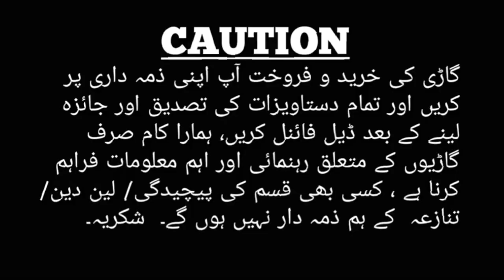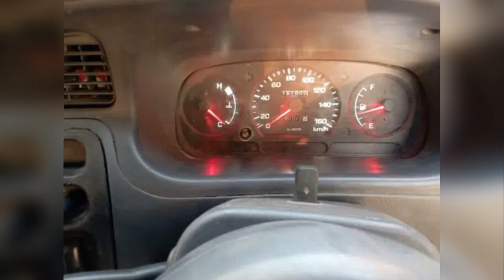Daihatsu Cuore Automatic Review | Automatic Coure, Daihatsu Cuore Reviews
Daihatsu Cuore Automatic Price in Pakistan
Cuore Automatic Review
Cuore Auto Gear
Automatic Cuore

In this video we will provide you complete information & guidance about this Car

Info details...

                  Daihatsu Cuore model & color, Daihatsu Cuore led & camera, Daihatsu Cuore Ac, Daihatsu Cuore annual token tax details, Daihatsu Cuore cng kit, Daihatsu Cuore paint, Daihatsu Cuore sets & floor mats, Daihatsu Cuore transmission automatic or manual, Daihatsu Cuore steering, Daihatsu Cuore running kilometers, Daihatsu Cuore fuel average & mileage, Daihatsu Cuore engine details including battery, cc, oil filter, air filter etc, Daihatsu Cuore model & year, Daihatsu Cuore price, Daihatsu Cuore registration no. With city, Daihatsu Cuore tyres information including rims, Daihatsu Cuore usage, Daihatsu Cuore sounds & speaker, Daihatsu Cuore windows including sunroof.

" THE CAR IS SOLD OUT "

             Select your favorite new & old Daihatsu Cuore cars & models in low price in all of pakistan just search my YouTube channel  " DAIHATSU CUORE REVIEWS "